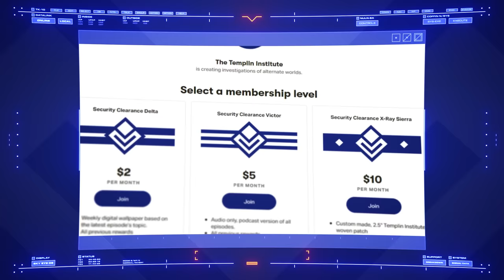The Warriors Street Gang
Come out to plaaaayaaaay!